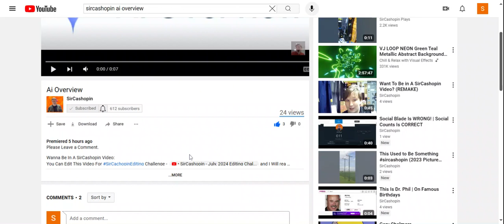YouTube's LIKE COUNTER BUG On A Video!